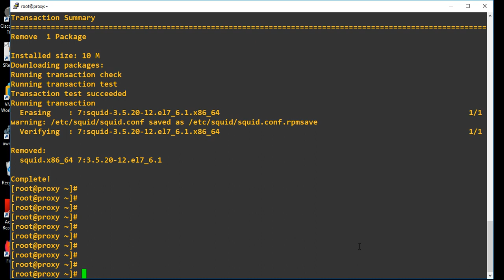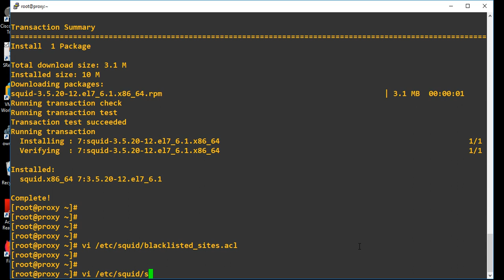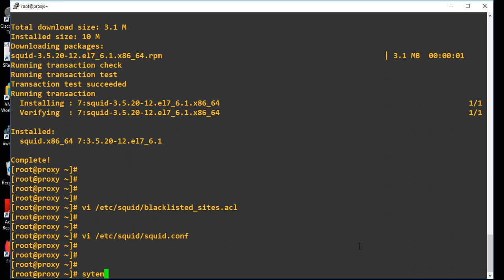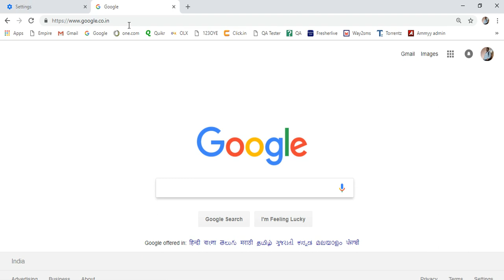How to Block websites using squid proxy server in Centos 7 | Networking SS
In this video we will use Squid proxy server to block websites
we will list the website in a file called “/etc/squid/blacklisted_sites.acl”.
We can easily manage the website in a file and
write many website in the file.